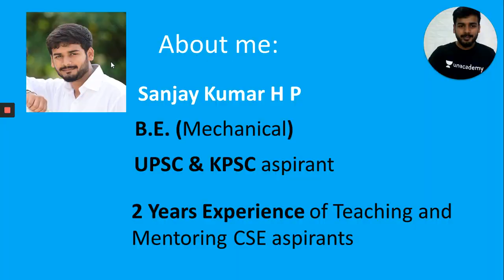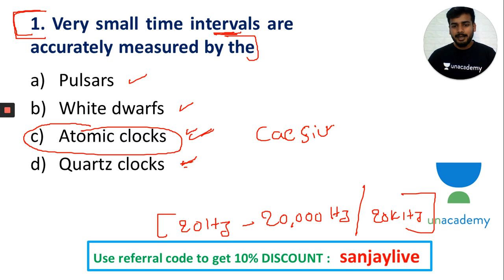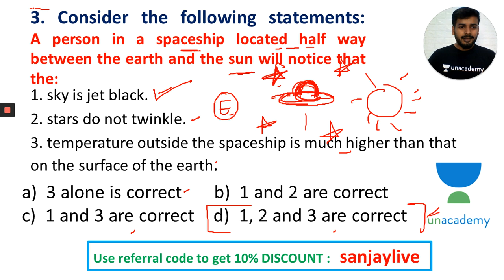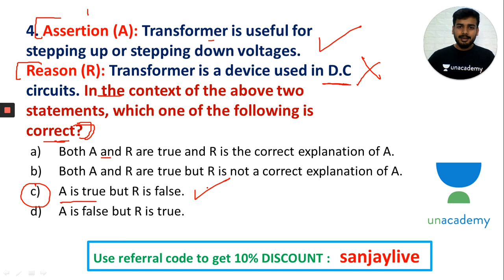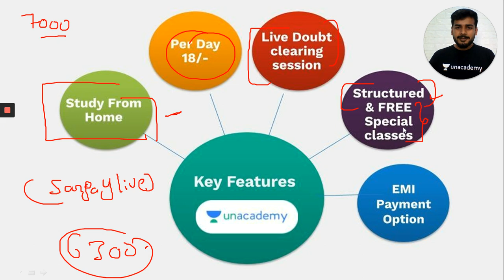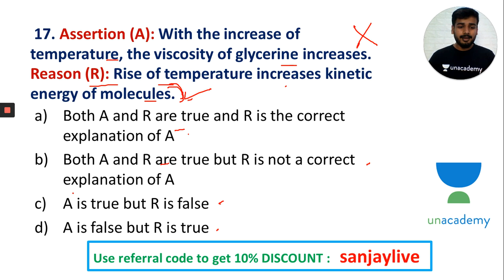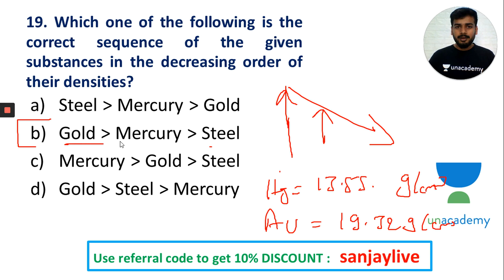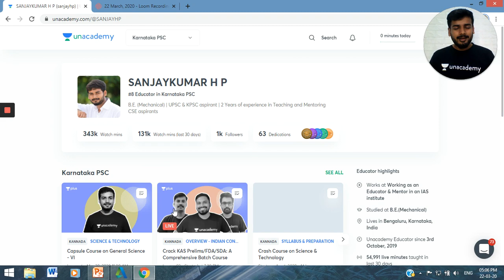KAS Prelims Exam 2020 | Science & Technology | Test Series - 43 | SANJAYKUMAR H P